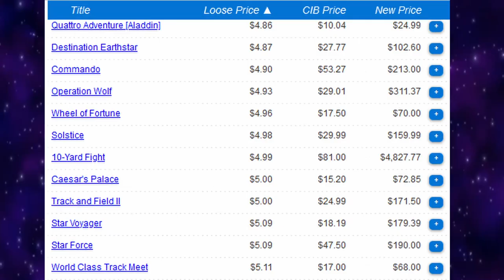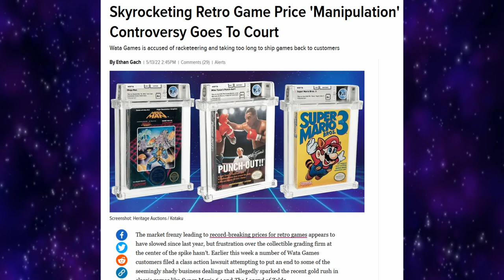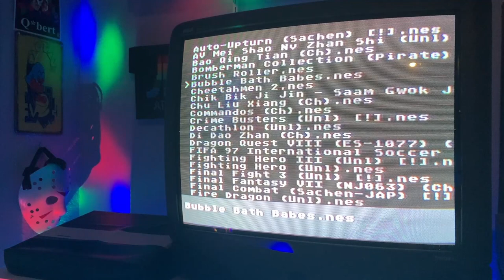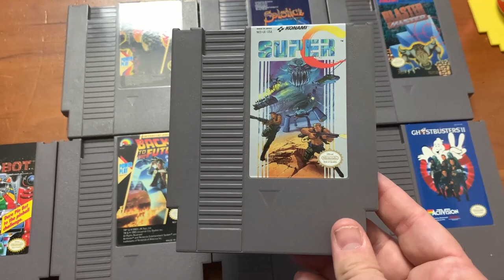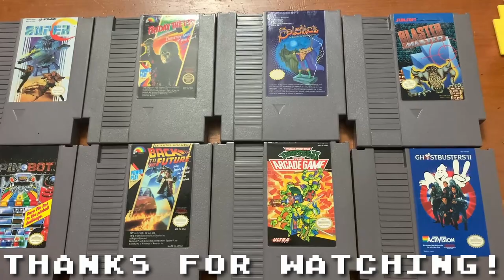Why I Don't Collect Retro Games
Retro game collecting has taken off in the past couple of years. There's a couple of reasons why I don't have a huge collection, which I cover in this video. I also provide you with some ways to play retro games without breaking the bank!